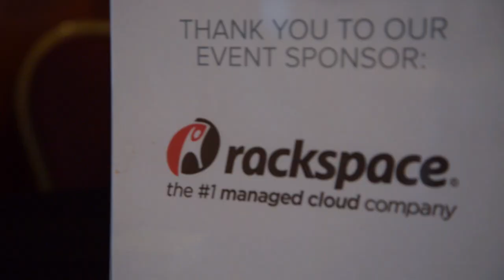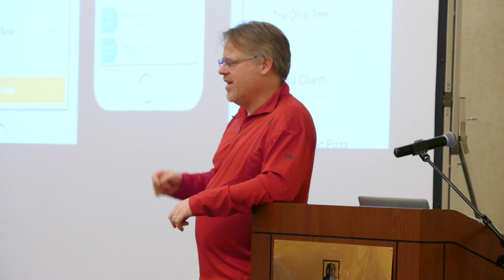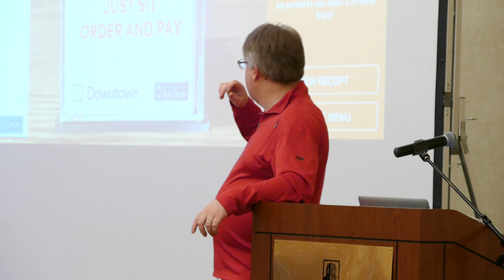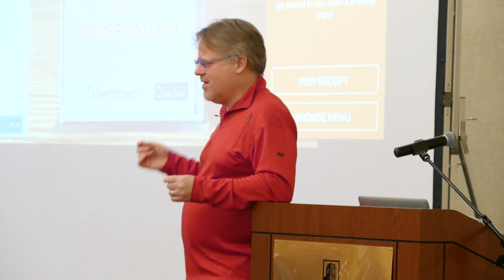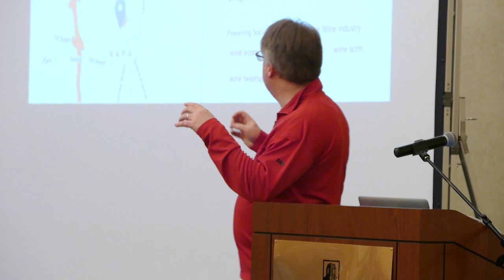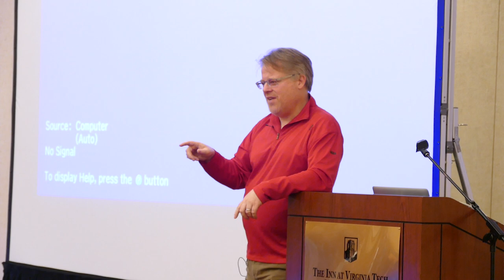Robert Scoble "Beyond Mobile"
Rackspace sponsored a Roanoke Blacksburg Technology Council Techworking event where Rackspace Futurist Robert Scoble talked about the future beyond our current mobile devices.